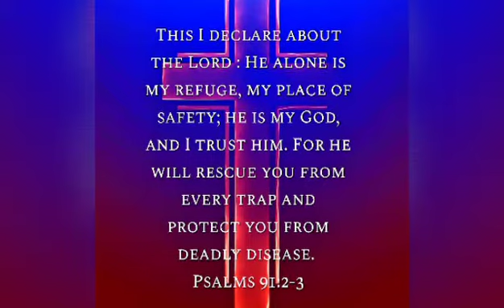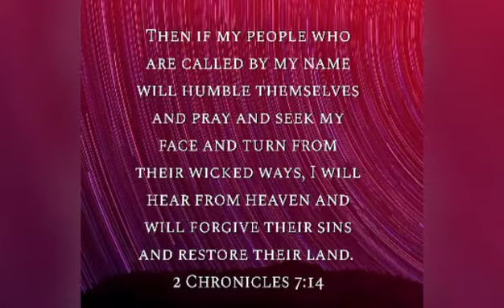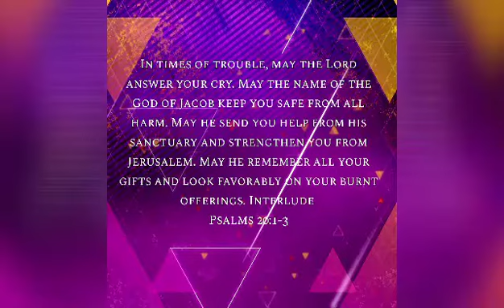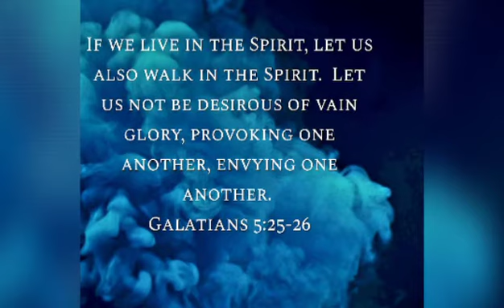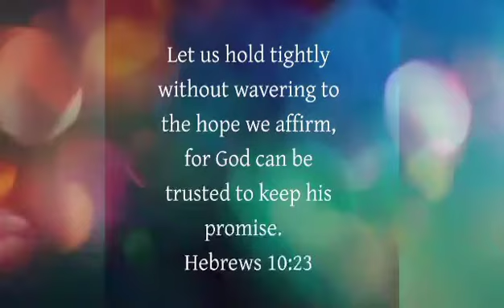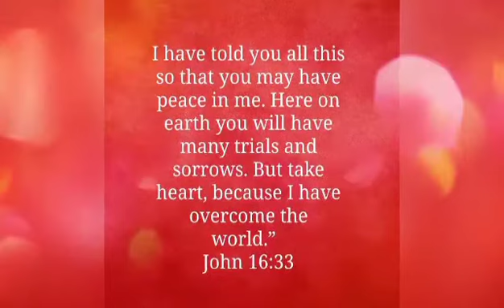Daily Prayer for You. 25 Dec 20. Merry Christmas.